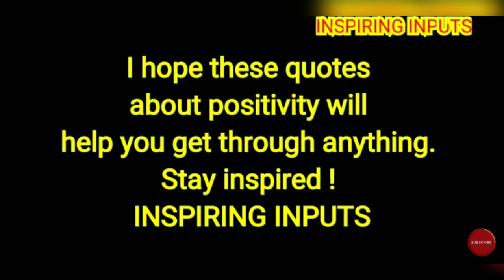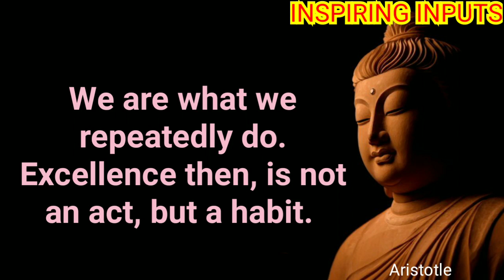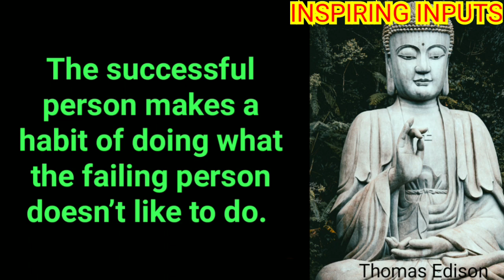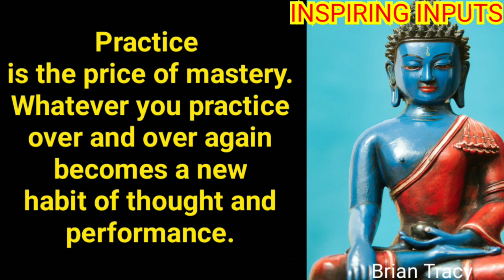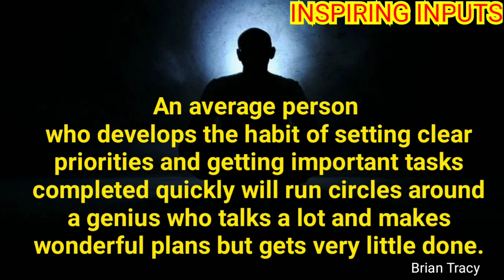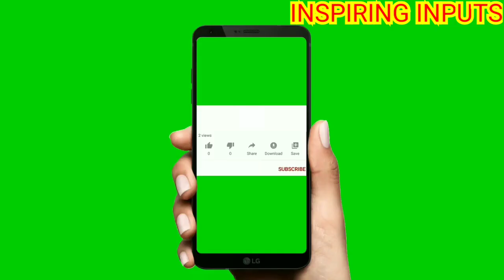☑️ Success Habits ☑️Buddha Motivational Positive Wisdom Quotes ☑️ by INSPIRING INPUTS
"Good habits formed at youth make all the difference."
– Aristotle

"There is no elevator to success, you have to take the stairs."
– Zig Ziglar

"The trick to success is to choose the right habit and bring just enough discipline to establish it."
– Gary Keller

"Discipline is choosing between what you want now and what you want most."
– Abraham Lincoln

"Winning is a habit. Unfortunately, so is losing."
– Vince Lombardi

"What you do every day matters more than what you do once in a while"
– Gretchen Rubin

"There is nothing more dreadful than the habit of doubt."
- Buddha

 "Practice is the price of mastery. Whatever you practice over and over again becomes a new habit of thought and performance."
- Brian Tracy

"Your persistence is, in fact, the true measure of your belief in yourself and your ability to succeed. Each time that you persist in the face of adversity and disappointment, you build the habit of persistence."
- Brian Tracy

"Confidence is a habit that can be developed by acting as if you already had the confidence you desire to have."
-Brian Tracy

"An average person who develops the habit of setting clear priorities and getting important tasks completed quickly will run circles around a genius who talks a lot and makes wonderful plans but gets very little done."
- Brian Tracy

"Winners make a habit of manufacturing their own positive expectations in advance of the event."
- Brian Tracy

"The key to success is for you to make a habit throughout your life of doing the things you fear."
- Brian Tracy

"If you're respectful by habit, constantly honoring the worthy, four things increase: long life, beauty, happiness, strength."
- Buddha

Here is a collection of thoughts and quotes about : Success Habits, Confidence, Persistence, Discipline, Priorities, Fear, Failure and Practice !

Stay Positive !
Stay Inspired !
Stay Blessed !!
🙏 INSPIRING INPUTS 🙏